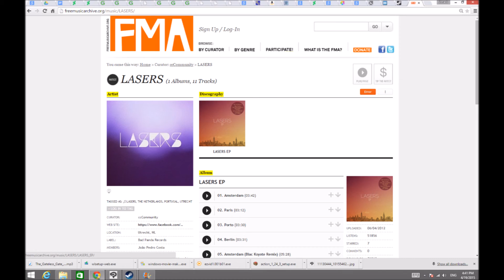Let's Play Endless Dungeon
Downloaded on the free weekend it was on Steam. I like the game a lot, but the constant clicking has hurt my my finger.